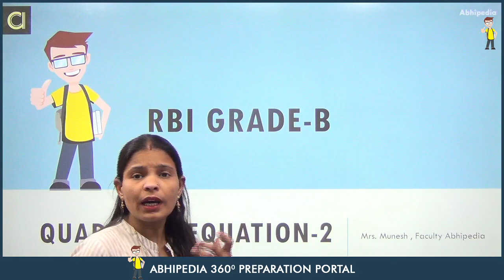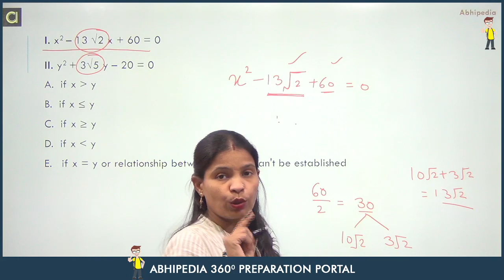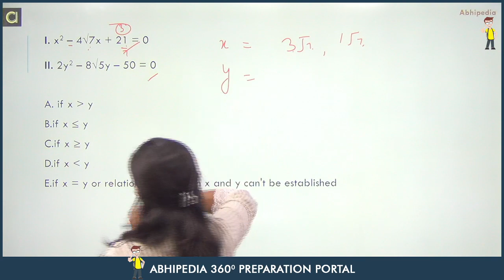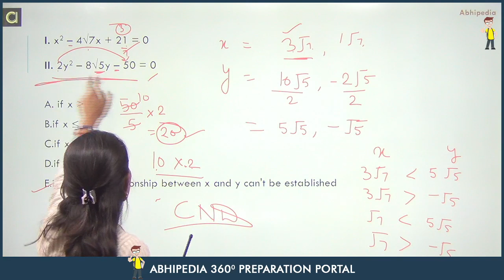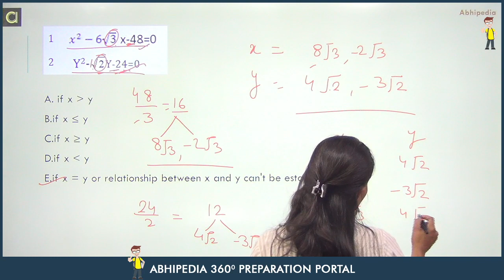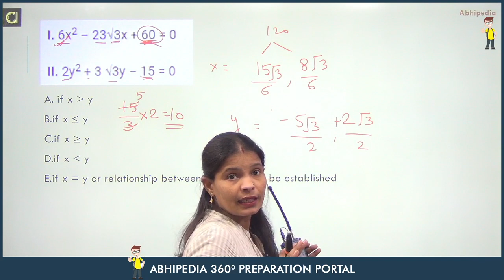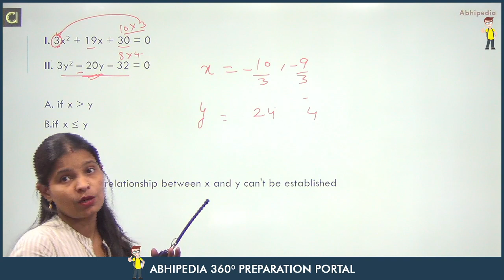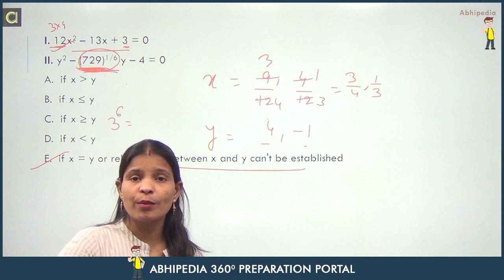RBI GRADE B 2021 | MCQ's ON QUANTITATIVE APTITUDE | QUADRATIC EQUATION-2 | BY MUNESH MA'AM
Check Our Courses for RBI GRAD B Exam 2021

Paper-II Complete Couse (RBI GR. B)
Paper-I Complete Couse (RBI GR. B)
Module Wise courses for RBI Grade B EXAM-2021

Economic and social Issues (RBI GR. B)-

rbi,abhipedia rbi grade b,rbi grade b exam,rbi grade b exam 2021,MCQ's ON HUMAN DEVELOPMENT,Quantitative Aptitude,Paper-I Complete Couse (RBI GR. B),RBI Grade B Test Series for Phase-I,online course for rbi,MCQ's ON MOTIVATION PART- 2,MCQ's ON QUANTITATIVE APTITUDE,DATA INTERPRETATION,D.I,MATHEMATICS,RBI MATHEMATICS,D.I FOR RBI,MATHEMATICS EASY TRICKS,NUMBER SYSTEM - 2,rbi office attendant maths number system,rbi grade b number series,QUADRATIC EQUATION-2